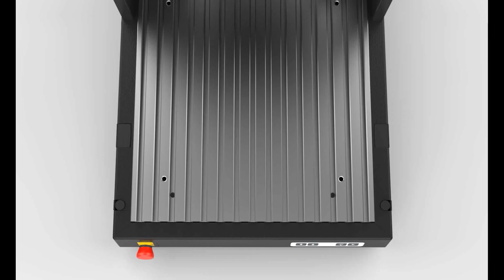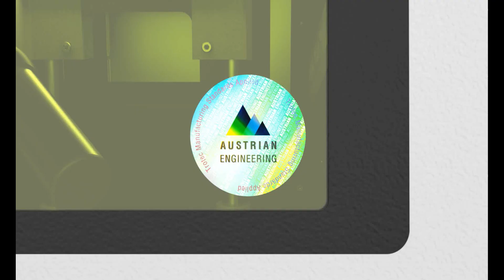Marcadora y Grabadora láser U300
Marcado simple, rápido y fácil en plásticos y metales!